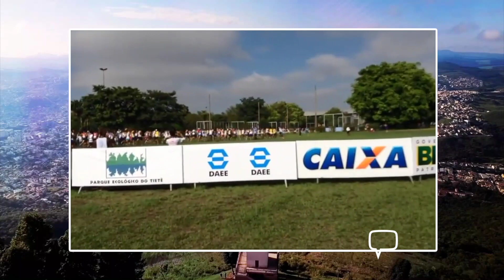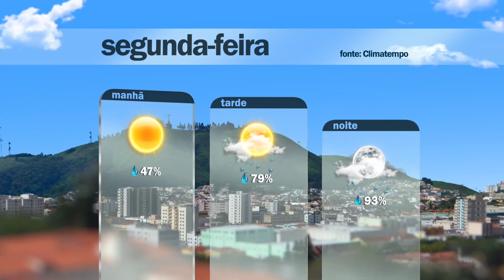Plan Notícias - 1ª edição (14/02/2022)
Filho é esfaqueado pelo próprio pai durante briga na Zona Sul de Poços de Caldas.